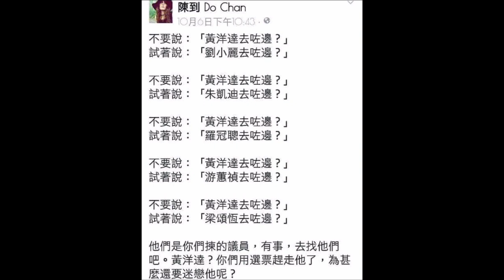政教論彈20161008#39 陳柏洋坐監黃洋達遊埠陳到護主鳩噏推卸責任/陳到是敬拜黃洋達為神搞邪教的神棍